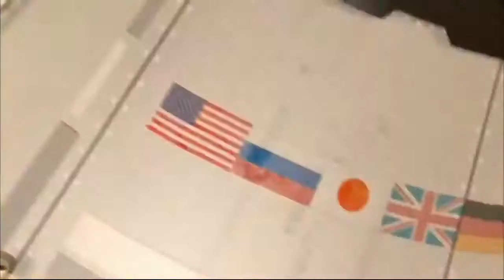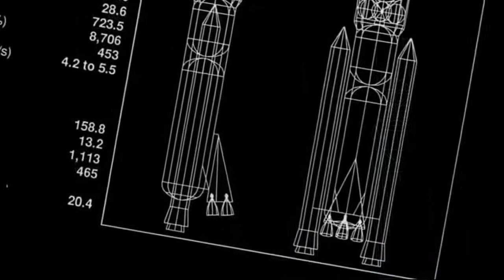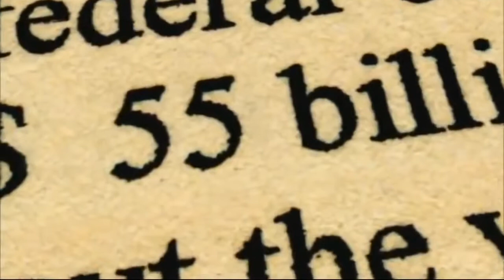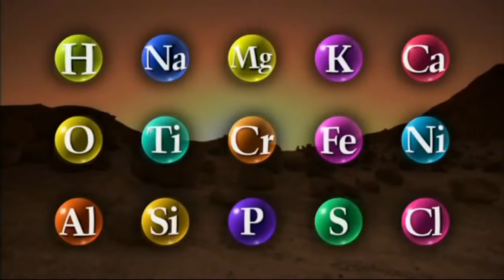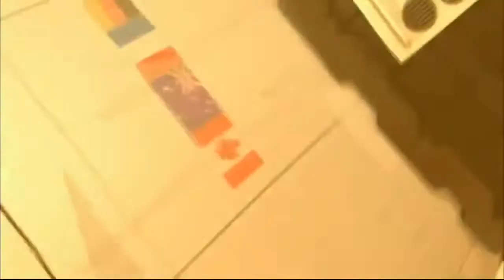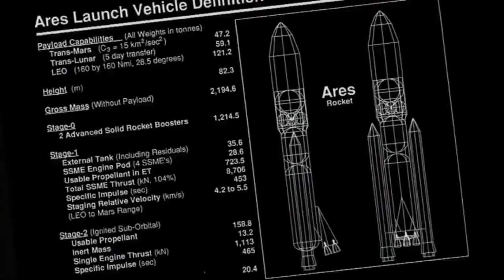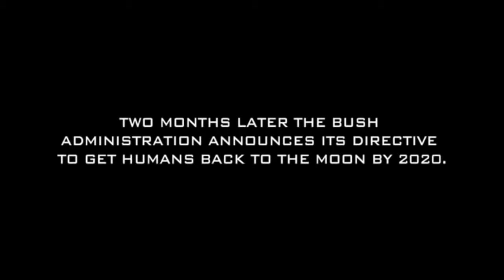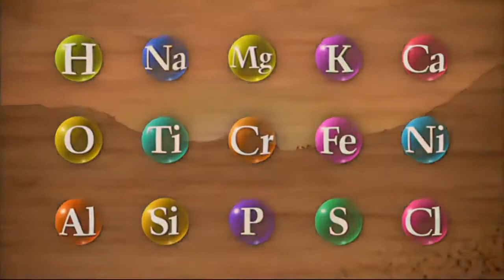BBC Documentary 2014 - THE SECRET STORY OF PLANET MARS -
BBC Documentary 2014 - THE SECRET STORY OF PLANET MARS - documentry, film, free movie downloads, free movies, free online movies, sex and the city movie, sho.

Welcome To The DOCUMENTARIES Channel.be entertain,learn and open your mind through our Top and Best Documentaries presented. TAGS: free online,movies free,do.

Full Documentary 2014, Documentary Ancient World 2014, Full Documentary 2014, Full Documentary 2014 Full Documentary 2014 Full Documentary 2014 full,hd 2014 .